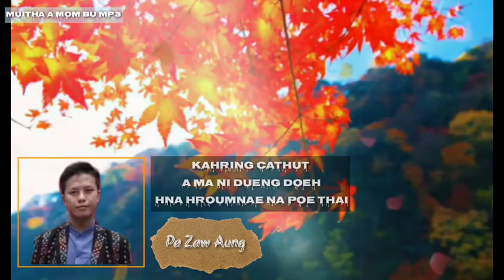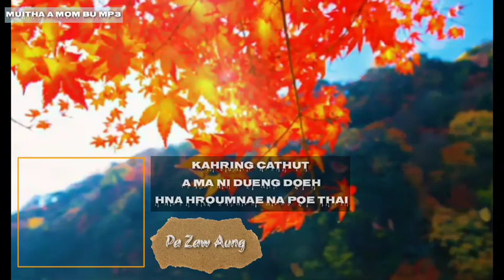Muitha amom bu-Pa Zaw Aung